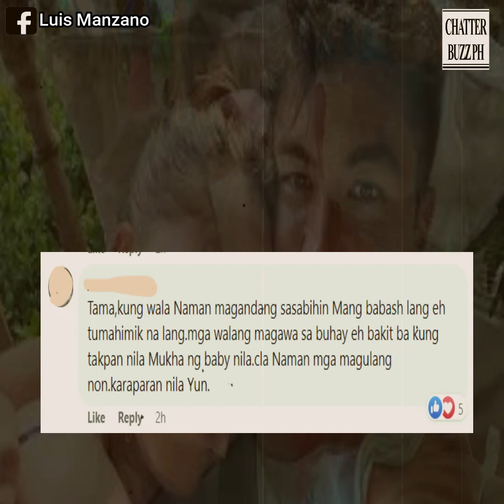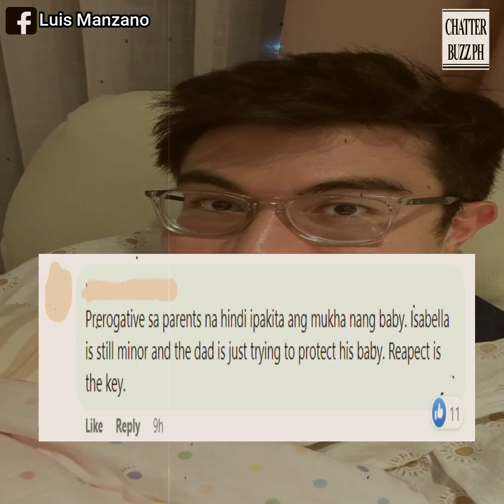Luis Manzano, sinupalpal ang netizen na nambash sa kanyang anak!